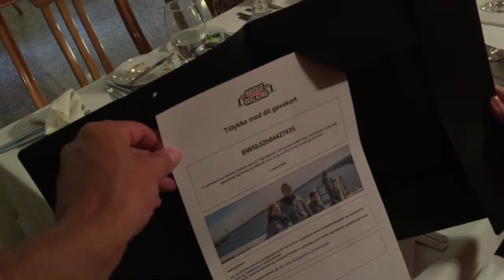Part 121 - Last evening in Tehran - World cycle tour - 2018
Last day in Tehran.

The morning was spent servicing the bikes to prepare them for Central Asia. Then in the afternoon we had time to visit the National Bank Treasury. It was an awesome sight but unfortunately due to the high level of security we were not allowed to film.
In the evening we had a nice dinner to celebrate my and Lene's (Mette’s mother) birthday.
Tomorrow we will have a long day in our original minibus and drive to Mashhad. A city near the border of Turkmenistan.